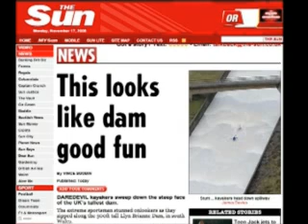Llyn Brianne Dam Spillway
Llyn Brianne   Dam Busters in action, I wasent in this or involed in it i just managed to aquire the footage from a guy down in the pup one night